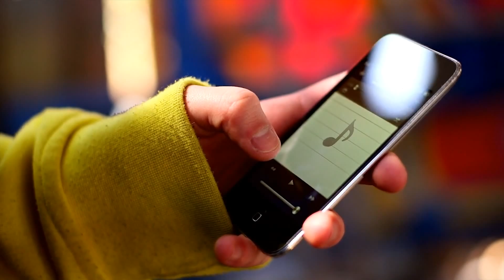A.M.A Crew/Nini Gogichaishvili & Elene Tabatadze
Dancers: Elene Tabatadze & Nini Gogichaishvili (A.M.A Crew)
Edition by Levan Kobaladze.

Thanks GDS (GD-პედია) for footage.